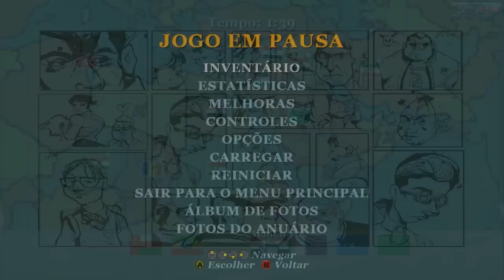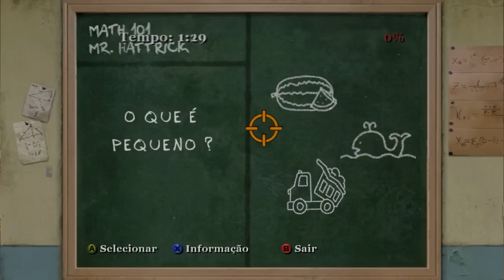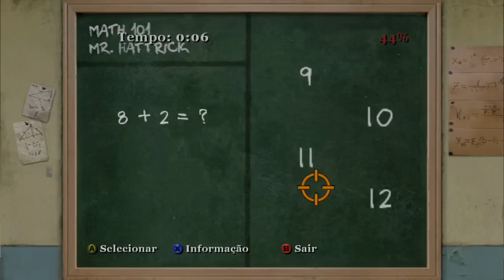Destrua Tudo - Bully Scholarship Edition PC #29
Nome das Músicas:

Asario - Mohawk
Asario - Patros
Brologue - Wasted
Dant3 - Dant3 Is My Real Name
Desnik - Thorne